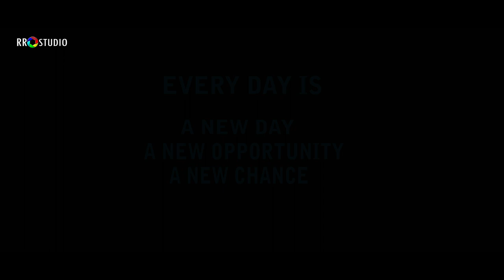Jaane Do | New Year Song 2020 | Unplugged Song By Tanmay Singh Solanki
RR Studio Presents
● Directed & Produce By -  Rahul Roy
● Lyrics & Singer -  Tanmay Singh Solanki
● Song Label, Camera & Editing -  RR Studio
● Actor -  Riju Barik, Abhijeet Gorai & Sourav Singhani
● Other Help -  Kunal, Vishal & Krishna

●Video Acha Lage To Plzzz

Thanks Yor Love & Support 🙏
( RR Studio )